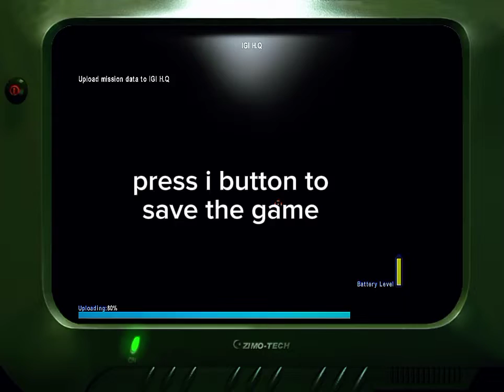PROJECT IGI 2 - Mission #13 | Walkthrough Gameplay by ati gamer king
Assalam o allikum! this channel is created by ATI gamer king.

Dive into the heart-pounding world of IGI 2 with Mission 13! In this video, we uncover the secrets and strategies essential for conquering this challenging level. Whether you're a novice or a seasoned player, our expert tips will guide you to victory. Join us as we delve into the intricacies of IGI 2 Mission 13 and emerge as a champion!

🎮 Immerse yourself in the gaming excellence of igi 2 mission 13! 🚀 Join us on an adventure where pixels come to life, challenges fuel adrenaline, and victory is the ultimate achievement.

🔥 Epic Gameplay & Highlights: Witness unparalleled gaming skills as we navigate through the immersive landscapes of igi 2 mission 13. From breathtaking visuals to intense battles, every moment is a testament to the gaming mastery we bring to your screens.

🌟 Game Review & Insider Insights: Gain valuable insights into the game mechanics, storyline, and unique features that set igi 2 mission 13 apart. Whether you're a seasoned gamer or a newcomer, this video is your go-to source for a comprehensive review and insider tips.

🕹️ Pro Tips for igi 2 mission 13: Elevate your gameplay with our expert tips and strategies for mastering igi 2 mission 13. Learn the tricks that will make you stand out in the gaming community and conquer challenges like a true gaming pro.

🤝 Join the Gaming Conversation: Share your thoughts, experiences, and predictions in the comments below using igi2mission13. Engage with fellow gamers and be part of the dynamic gaming community that makes every video an interactive experience!

Be the first to experience our upcoming gaming adventures, reviews, and exclusive content that will elevate your gaming journey.

🚨 Don't Miss Out on igi 2 mission 13: The gaming world is evolving, and igi 2 mission 13 is at the forefront of this revolution. Join us on this epic gaming odyssey – hit play, enjoy the ride, and let's uncover the next gaming masterpiece together!